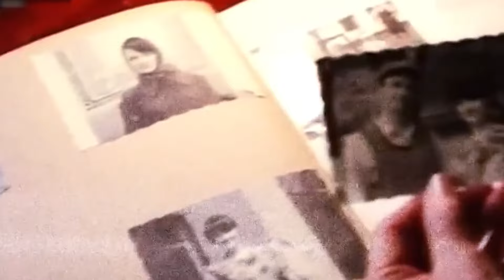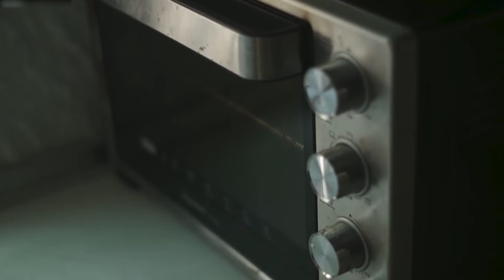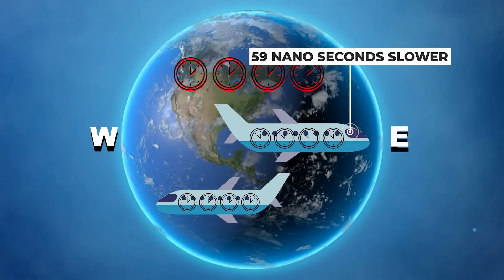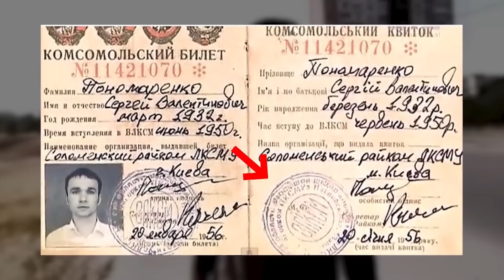SỰ THẬT VỀ "NGƯỜI DU HÀNH THỜI GIAN" SERGEI PONOMARANKO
Câu chuyện này không phải cổ tích hay thần thoại từ xa xưa mà xảy ra rất gần với thời gian của chúng ta bây giờ. Vào năm 2006, một thanh niên được phát hiện ở thủ đô của Ukraine trong tình trạng hoảng loạn và lo lắng. Anh ta mặc kiểu quần áo cũ, trên tay cầm khư khư một chiếc máy ảnh cổ điển.
Khi nhìn thấy chàng trai này, mọi người đều cho rằng, chắc anh ta là một gã điên nào đó đang lang thang trên phố. Nhưng kỳ thực họ không hề biết anh ta là nhân vật chính trong một câu chuyện kỳ thú về du hành thời gian.

00:00 Sergei Ponomarenko
00:46 Chàng thanh niên và chiếc máy ảnh kỳ lạ
03:55 Con người thật sự có thể du hành thời gian?
08:45 Sự thật về câu chuyện của Sergei Ponomarenko
►Facebook cá nhân:
►Fanpage: